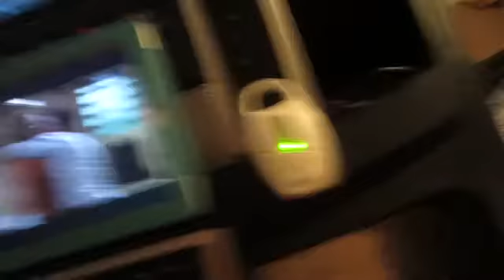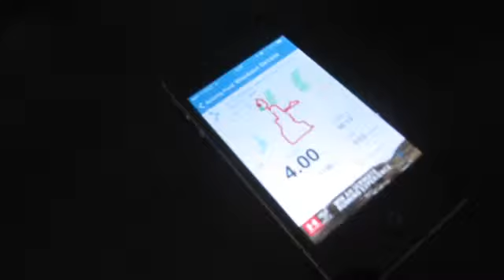Signed up for my first half marathon